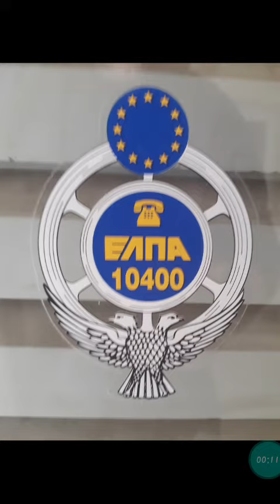3-4-2023👑🇬🇷🇪🇺12;11 memories photos of closed business,hello unemployment